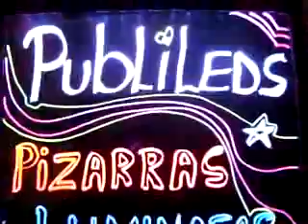ML 28212693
Video Migrado